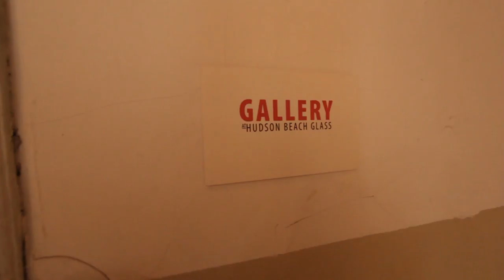Journal 24 - We're leaving NYC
Took a spontaneous road trip to Beacon New York. Saw the Dia:Beacon, ate some good tacos, and swam at the Hampton Inn.